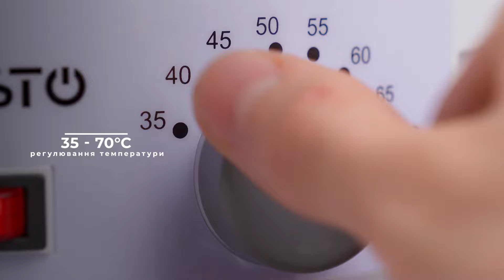Сушарка для продуктів ARDESTO FDB-5320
Сушарка для продуктів з потужністю 245 Вт, п’ятьма прозорими піддонами та регулюванням температури від 35°С до 70°С.